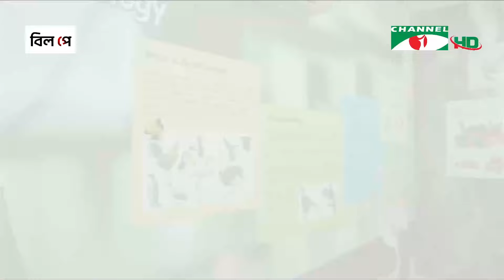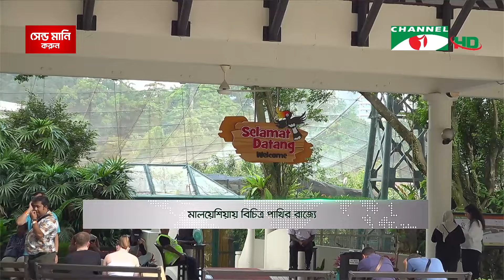চ্যানেল আই সকাল ১১ টার শীর্ষ সংবাদ || Channel i News Live | 14 September, 2024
চ্যানেল আই সকাল ১১ টার শীর্ষ সংবাদ || Channel i News

worldwide.